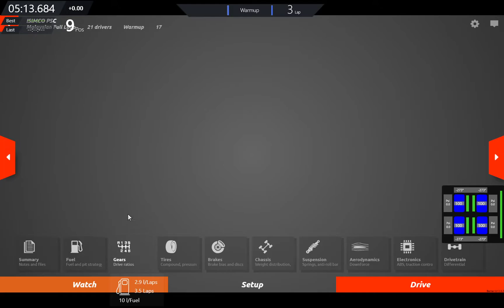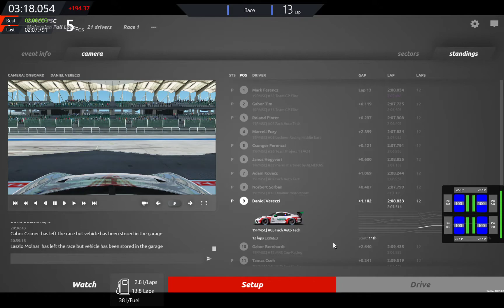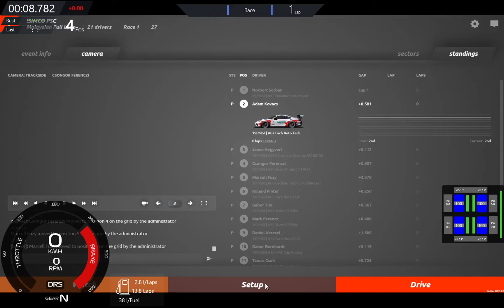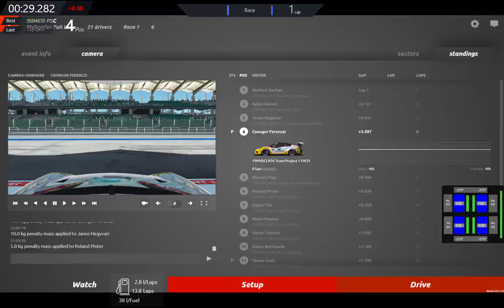SIMCO Porsche Supercup 2021 - 04 - Sepang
Két ide-oda pattogós, de izgalmas drift verseny.

4:55 - 1.futam rajt
1.futam akciók: 6:15 10:30 13:25 19:25 21:35 23:40
44:30 - 2.futam rajt
2.futam akciók: 50:50 1:01:00 :(